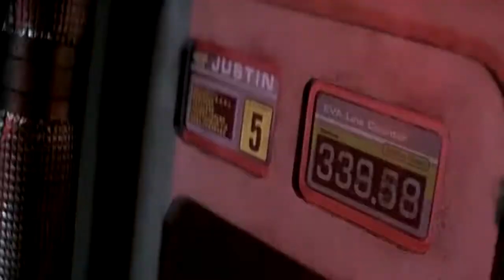dubstep сквозь горизонт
Видение фильма под музыку...
трэк - Arkasia - New World Disorder (Original Mix)